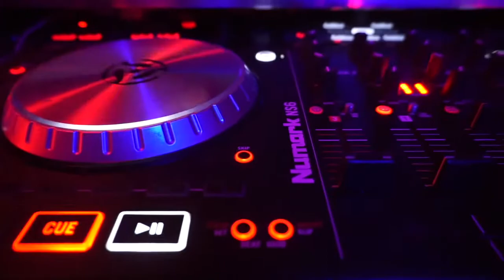Sweet 16 - Morgan Hill, CA - Gig Log (Vlog 146)